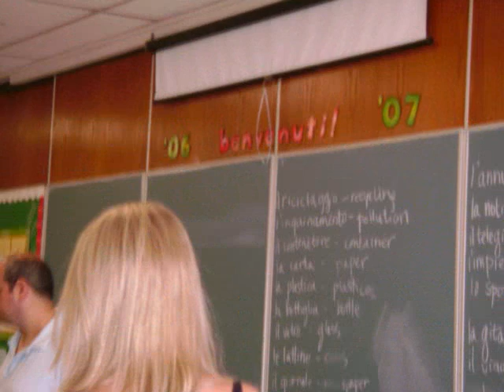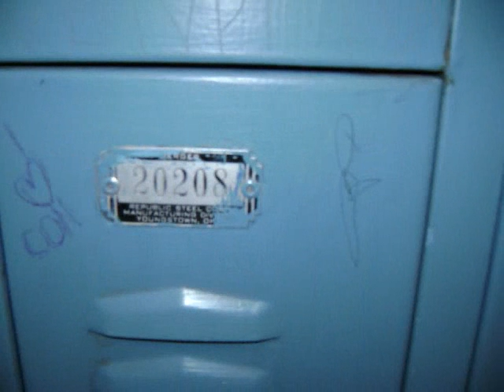Summer 2007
mini golfing, lindsey vuolo, six flags, wii, parties, applebees, friends, good times, so many memories. for kids as cool as zach erik heather danielle keith buhl andrew karina nickmurphy and myself chrissy, this was a summer we will never forget as we head off to college. love you guys.